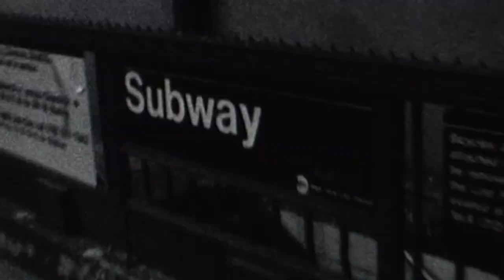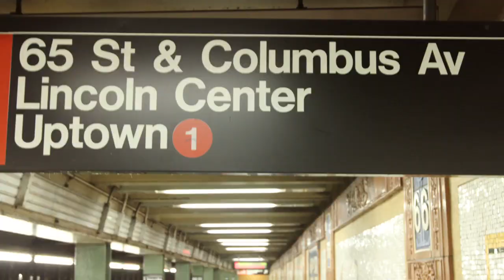Matthew Cantatore (BCom, LLB, '04), New York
Hear from Bachelor of Commerce, Bachelor of Laws graduate Matt Cantatore, who works as a Senior Analyst with Morgan Stanley in New York.